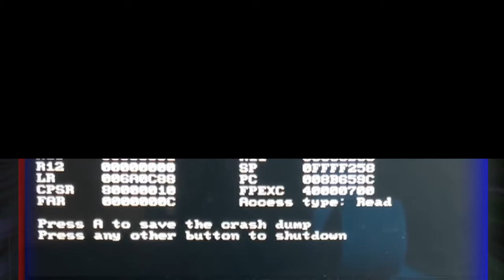I Survived 100 Days In Minecraft 3DS! | Minecraft 3DS 100 Days Challenge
In this video, I will be completing my first ever 100 days challenge in Minecraft 3DS!

All 30 Achievements I Completed:
1: Saddle up
2: Smelt everything
3: Freight station
4: Super fuel
5: Body guard
6: Repopulation
7: Renewable energy
8: The end.
9: The end?
10: Have a shearful day
11: The haggler
12: Dispense with this
13: Bake bread
14: Delicious fish
15: Into the nether
16: Cow tipper
17: Pork chop
18: Time to strike
19: Time to mine
20: Time to farm
21: Taking inventory
22: Monster hunter
23: Iron man
24: Iron belly
25: Hot topic
26: Getting wood
27: Getting an upgrade
28: Benchmarking
29: Acquire hardware
30: Local brewery

GenSpace Gaming is a family-friendly gaming YouTuber who creates content on the many versions of Minecraft, and Nintendo related videos!